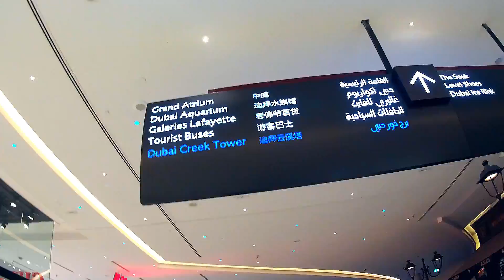One Day in Dubai